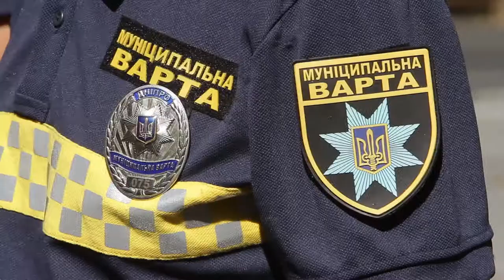Працівники муніципальної варти цілодобово патрулюють вулиці Дніпра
У Дніпрі співробітники комунального підприємства «Муніципальна варта» стежать за дотриманням порядку на вулицях міста. Щоденно з 8:00 до 20:00 на патрулювання залучається 6 парних піших нарядів. Цілодобово у місті вартують 6 автопатрулів. Близько 60 вулиць, майданчиків, скверів та інших об’єктів знаходяться під наглядом  муніципальної варти. Про це під час виїзної пресконференції повідомив заступник директора КП «Мініципальна варта» Дмитро Скосарев.
«За останні п’ять років ми бачимо суттєві зміни, які відбуваються в нашому місті. З’являються нові зони відпочинку для містян у середмісті, на житлових масивах облаштовують парки, сквери, встановлюють сучасні зупинкові комплекси, арт-об’єкти тощо. На жаль, не всі мешканці здатні оцінити цей вклад, подекуди в місті трапляються акти вандалізму, пошкодження комунального майна.  У рамках програми «Безпечне місто», створено муніципальну варту. Основні завдання наших працівників: охорона громадського порядку,  недопущення адміністративних правопорушень, охорона комунальної власності та допомога територіальній громаді», - сказав Дмитро Скосарев.
Він також додав, що автопатрулі більшою мірою стежать за порядком на дитячих і шкільних майданчиках та на територіях дитсадків. Адже в нічний час там часто збираються компанії та розпивають алкогольні напої. Піші патрулі зосереджені в центральній частині міста.
«Найчастіше проводимо профілактичні бесіди з громадянами, які розпивають алкогольні напої та палять у громадських місцях. Усі адекватно реагують, розуміють, що порушують правопорядок. Однак, якщо правопорушники проявляють агресію, ми викликаємо поліцію. Траплялися випадки, коли люди ламали огорожі, намагалися вкрасти кришку люку тощо», – розказав працівник муніципальної варти Олексій Шумейко.
У поточному році інспекторами муніципальної варти безпосередньо, а також за участі співробітників Національної поліції було складено 817 протоколів про адміністративні правопорушення.  З них 170 стосувалися порушення правил торгівлі алкогольними напоями та тютюновими виробами.
«У результаті виявлення порушень  правил торгівлі алкогольними напоями та тютюновими виробами було складено протоколи та вилучено 2 200 літрів пива, 1 610 літрів міцних алкогольних напоїв, 192 пачки  тютюнових виробів, 90 літрів вина, 110 літрів слабоалкогольних напоїв», - зазначила представниця КП «Муніципальна варта» Наталя Єгорченко.